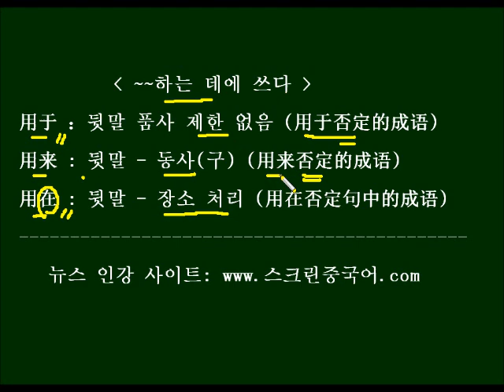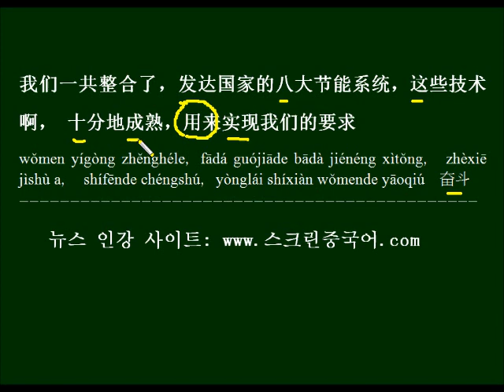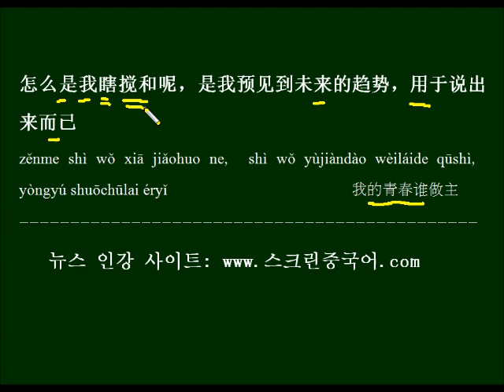用于，用来，用在 중국드라마 대사로 배우기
"~~하는 데에 쓰다"라는 뜻의 세 단어, 用于，用来，用在의 용법을 배워보고, 드라마 대사로 반복해서 외워봅니다.